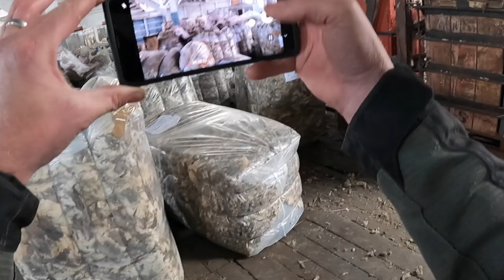Return to Tierra del Fuego - Our 2-up Motorcycle Journey through South America (S3:E7)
Chad and Rose return to Chile to join forces with Diego and revisit the Land of Fire. Pushing boundaries on Diego's first ever overland motorcycle trip, the trio visits Chilean Tierra del Fuego's most remote, and picturesque roads, in search of the end of the road, wherever it may be...

GIVI LUGGAGE AND ACCESSORIES:
35 Liter Inner Bag
45 Liter Inner Bag

Honda Africa Twin ADV Motorcycle Motocamping Mototravel Patagonia South America Argentina